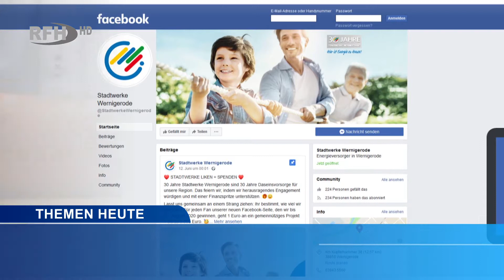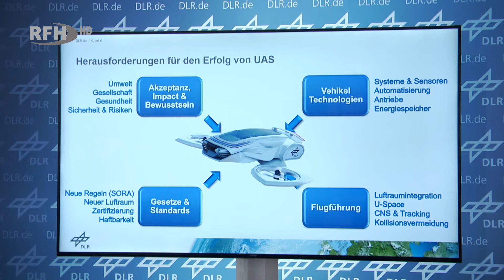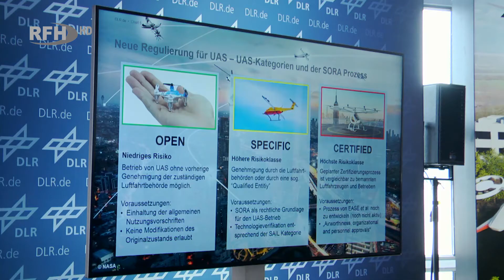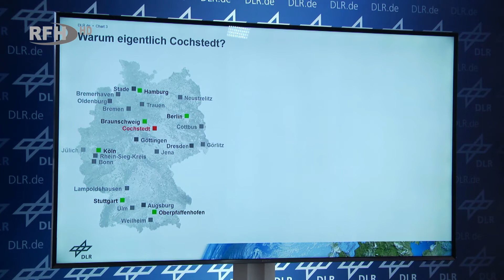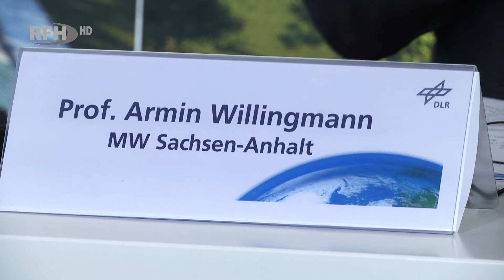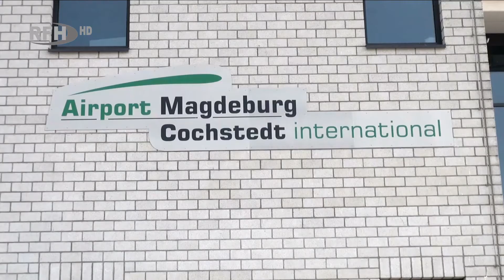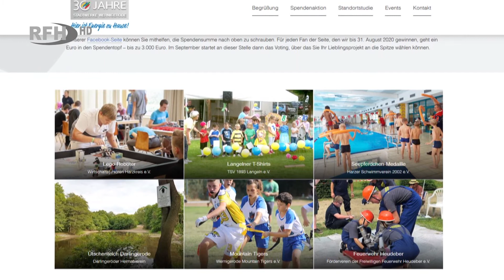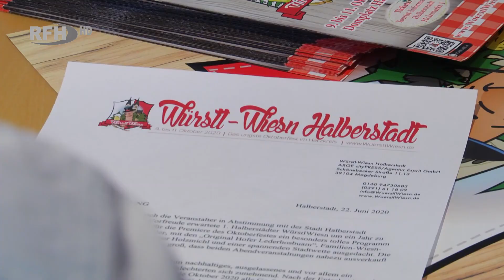RFH aktuell - DLR Drohnenerprobungszentrum; Facebook Stadtwerke Wernigeorde; WürstlWiesn Ticketinfos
►Themen:
00:00 : Themenübersicht
00:42 : Hoch hinaus, und das unbemannt - Deutsches Zentrum für Luft- und Raumfahrt stellt das neue Drohnenerprobungszentrum in Cochstedt vor
12:31 : Daumen hoch für lokale Projekte - Stadtwerke und Facebook-Fans tun gemeinsam Gutes
15:56 : Die Würstl-Wiesn wird verschoben! - Wichtige Informationen zu den gekauften Tickets